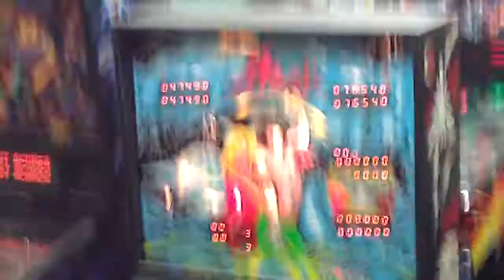Eden Stamm vs. Michael Lindstrom at IFPA 6 World Pinball Championship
Game #8 from the Second Round match between Canada's Eden Stamm and Sweden's Michael Lindstrom. Michael would defeat Eden 5 games to 3 to advance to the Third Round of the IFPA 6 World Pinball Championship held outside London.